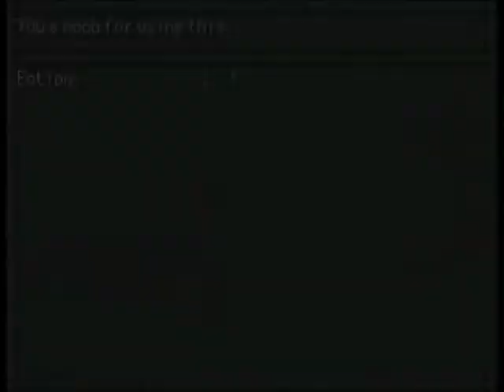Let's Play Ron's Insanity Part 1: What the Hell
WARNING: Mild language involved.

A game created by my good friend Ronald, who asked me to beta test his RPG game. He calls it, and I quote: "A rape with a side of rape with a hot cup of rape."

Also there will be better quality as I go. I'm fresh at this.